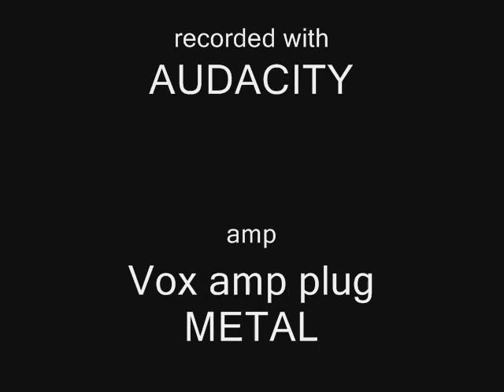6 string fun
Arrangement and all guitars by Rune Larsen